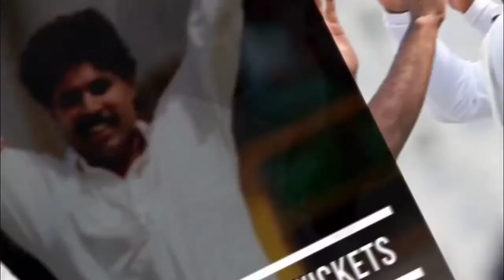Ashwin 435 Wickets | Ashwin Today Wicket | R Ashwin 435 Wickets Celebration